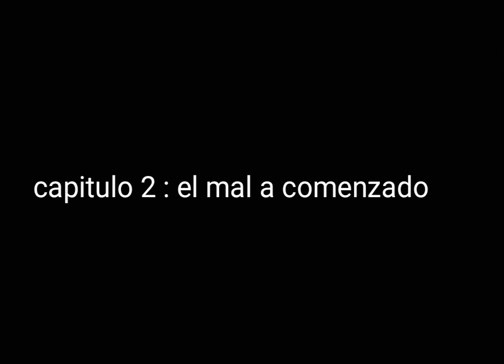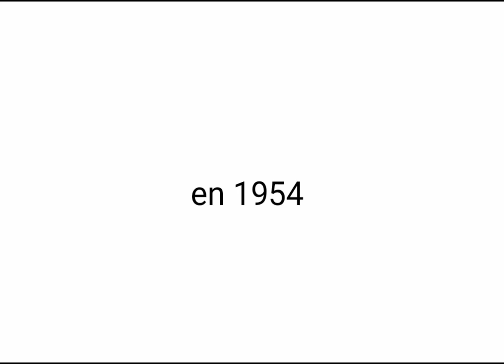La Traición de Godzilla capitulo 2